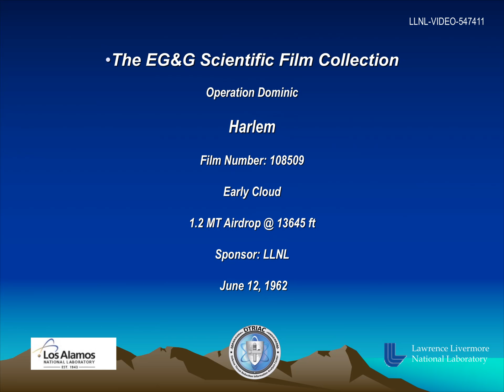Operation Dominic - Harlem 108509